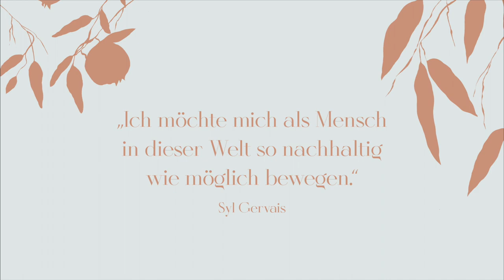Flower Girls | Buchtrailer | Garten | Callwey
Vom Glück, in der Erde zu buddeln.

Frische Kräuter, Rosenbeete und schmutzige Fingernägel – für unsere 20 Gartenbloggerinnen der Himmel auf Erden, oder besser: im Garten, auf dem Balkon oder dem Blumenbeet. Hier wird gewerkelt, gepflanzt und geerntet. Unsere 20 Protagonistinnen haben eines gemeinsam, so unterschiedlich sie auch sind: Sie leben ihre blühende Leidenschaft und lassen sich auf ihren Blogs über die Schulter schauen, möchten begeistern und inspirieren. Authentisch erzählt Autorin Sarah Stiller die Geschichten der Gartenbloggerinnen. Von den Anfängen ihrer Gartenarbeit, den kleinen Niederlagen, die sie in wertvolle Erfahrungen verwandeln, von ihrem kulinarischen Können und ihren Weisheiten über die Natur. Ob zu Deko-Zwecken, für den Selbstversorger oder für Heilkräuter für den eigenen Gebrauch: Wer eine grüne Seele hat, stolz auf seine erdverkrusteten Hände ist, den werden diese authentischen Gartengeschichten freuen und berühren.

Flower Girls von Sarah Stiller
Verlag: Callwey

Das Buch erscheint am 22. Februar 2022.